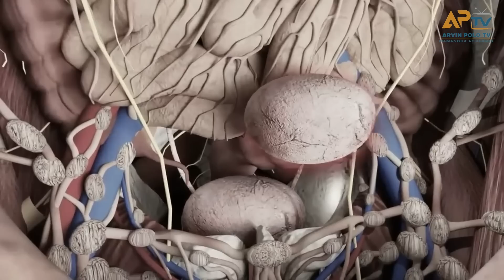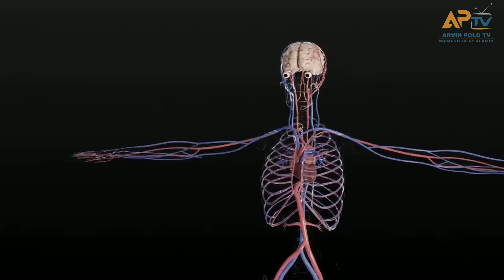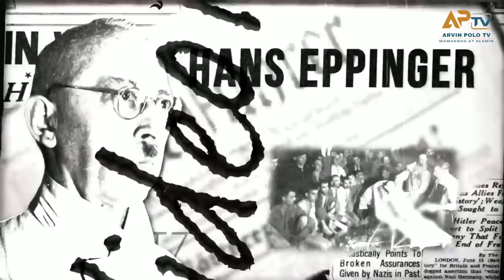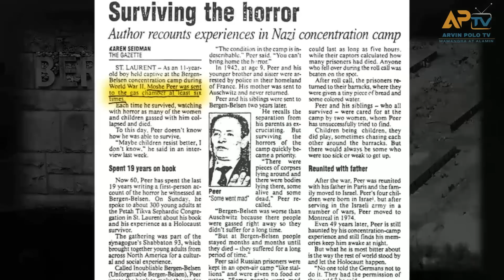Mga Nakakakilabot na katotohanan Tungkol sa Masasamang Experimento ng mga Nazi Doctor!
Inililipat nila ang bawat parte ng katawan ng tao sa ibang katawan sa maruming lugar at ang matindi pa pinagiisa nila o ginagawa nilang twins ang 2 tao

paano ? tinatahi nila ang katawan ito at saka ipinagdidikit
gamit ang nitrogen

Grabe no!

at ilan lang yan sa mga Nakakakilabot na katotohanan Tungkol sa Masasamang Ekperimento ng mga Nazi Doctor

Ang kwentong ito ay totoong nanngyari kaya naman marapat lang
na usisain mong maigi ang bawat detalye dahil
nakakilabot ang matutunghayan nyong kwento sa video na ito

kaya naman simulan na natin

This Video is All About: Mga Nakakakilabot na katotohanan Tungkol sa Masasamang Experimento ng mga Nazi Doctor!